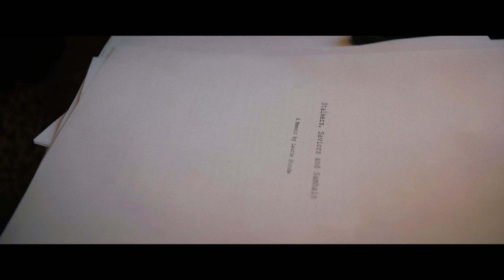Laurie’s Presentation | Halloween (2022) - Clip